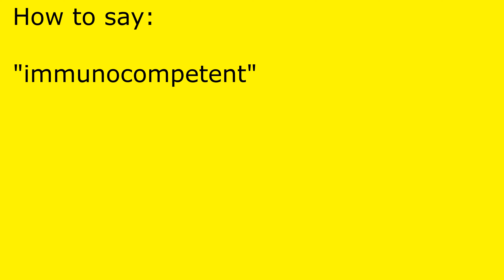How to pronounce immunocompetent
immunocompetent pronunciation.